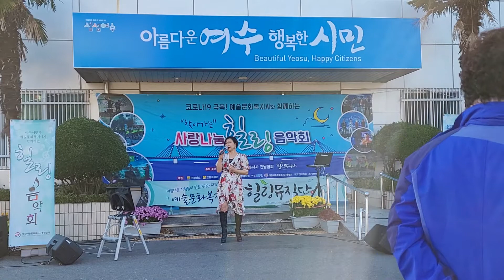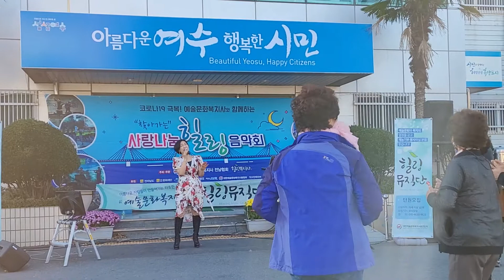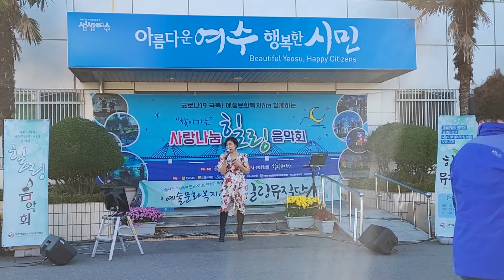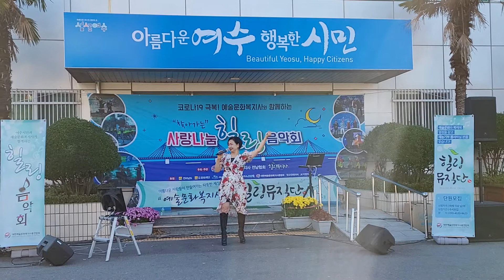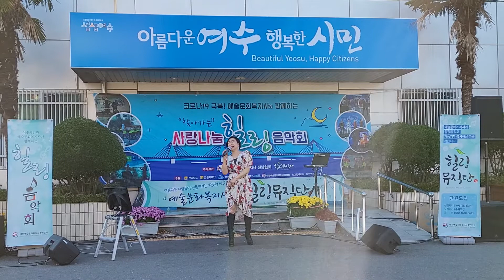전수림/ 테스 형! (찾아가는사랑나눔힐링음악회)힐링뮤직단/ 여수밤바다가요제/ 여수시/ 주삼동 주민센터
💕🎤🎶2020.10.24(토)오후2시 주삼동주민자치센터에서~

코로나19 극복!  힐링뮤직단과 지역민이 함께하는 찾아가는 사랑나눔힐링음악회

 《테스 형!》

 ☞ 전 수 림